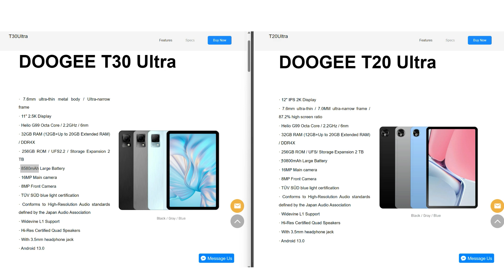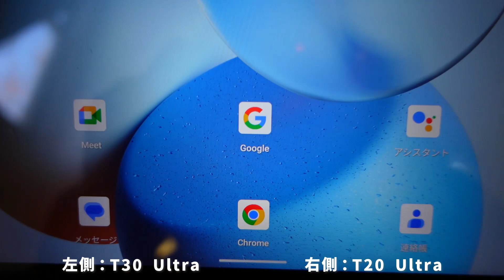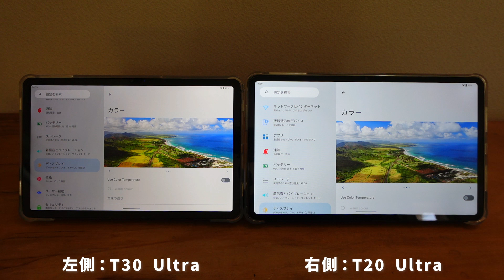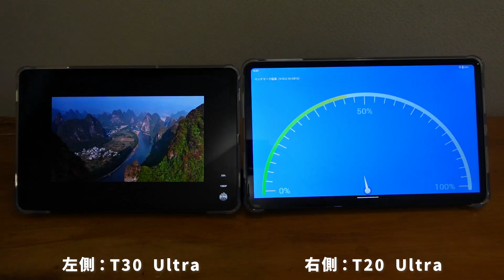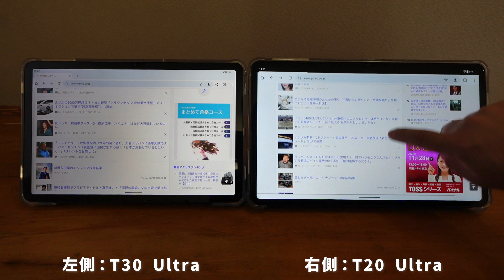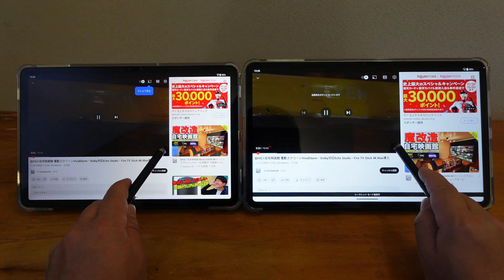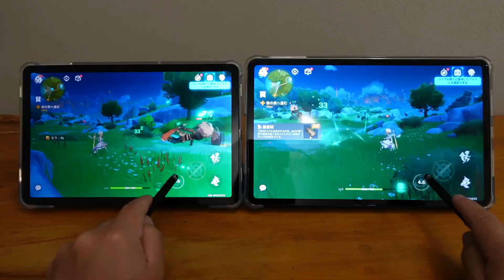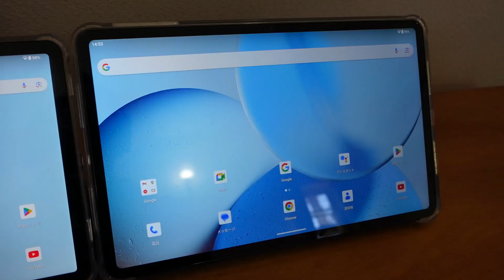【中華androidタブレット】コスパ最強 Helio G99搭載 DOOGEE T20 Ultra VS T30 Ultra 比較レビュー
⚫︎DOOGEE T20 Ultra

⚫︎DOOGEE T30 Ultra
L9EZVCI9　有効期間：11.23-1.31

今回はコスパ最強、ゲーミング用途にも使える、話題のHelio G99を搭載した2機を比較していきます。
なんとAntutuベンチマークでは、37万点超！
ブラウジング、動画再生、Antutuベンチマーク、重いゲームの代表として原神をテストしていきます。
また、この2機種は、WidevineL1対応で高画質で動画視聴も可能です。

なお、Amazonブラックフライデーでもセールの対象となっておりますので、欲しかった人は要チェックです！